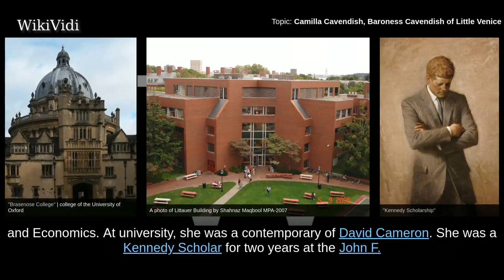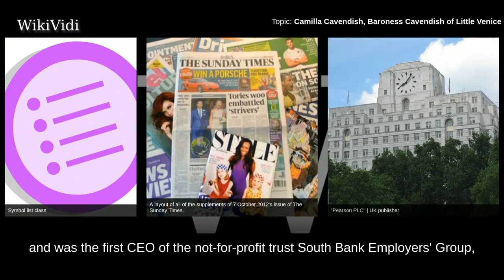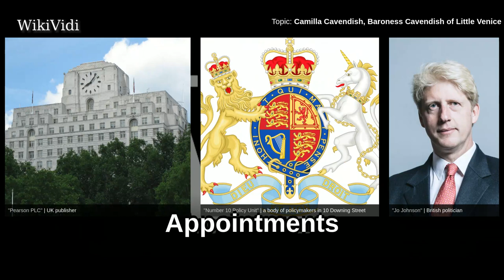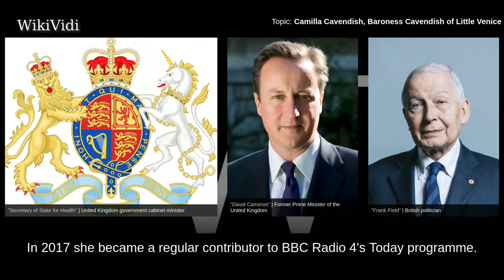CAMILLA CAVENDISH, BARONESS CAVENDISH of LITTLE VENICE - WikiVidi Documentary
Hilary Camilla Cavendish, Baroness Cavendish of Little Venice  is a British journalist and former policy adviser to David Cameron.

Shortcuts to chapters:
00:00:31: Early life and education
00:00:58: Career

Copyright WikiVidi.